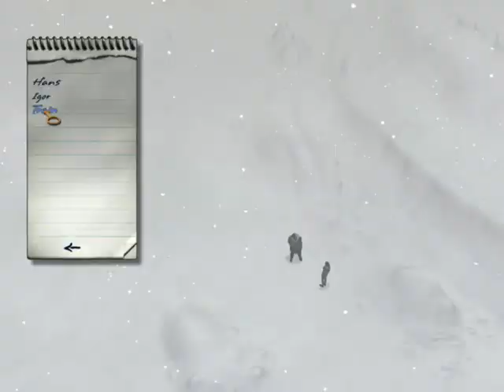Syberia 2 Part 3